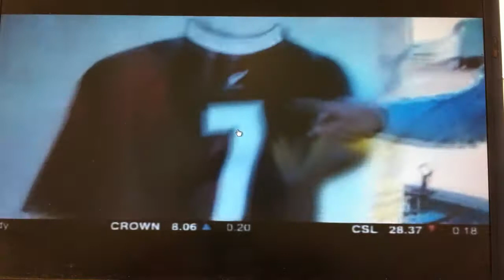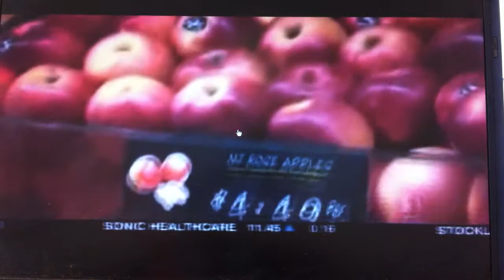First NZ Apples arriving into Australia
NZ Apples being loaded for Australia , first impressions.